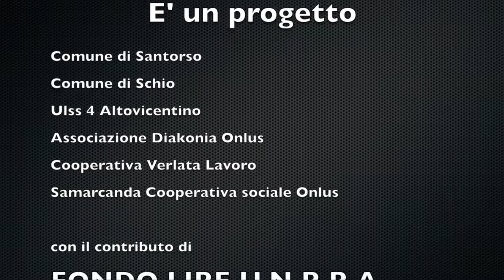Un pasto non è un Rebus. Intervento di Cristina Marigo (Assessore di Schio)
ll progetto “Un pasto non è un rebus”, presentato dal Comune di Santorso nell'ambito del Fondo Lire U.N.R.R.A., è stato approvato e finanziato dal Ministero dell'Interno: prende perciò il via la proposta – che vede come partner l'Ulss 4 Altovicentino, Samarcanda Cooperativa Sociale Onlus, Verlata Lavoro e Associazione Diakonia Onlus e Comune di Schio – che prevede la redistribuzione delle eccedenze alimentari.

Il 10 febbraio 2015 il progetto è stato presentato alle associazioni del territorio che si occupano di assistenza alle persone e alle famiglie in stato di bisogno.